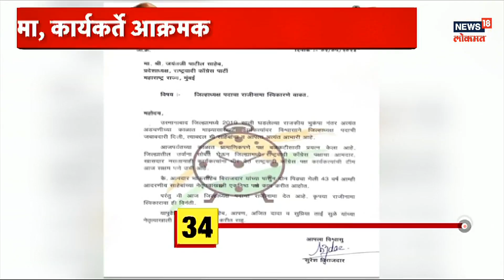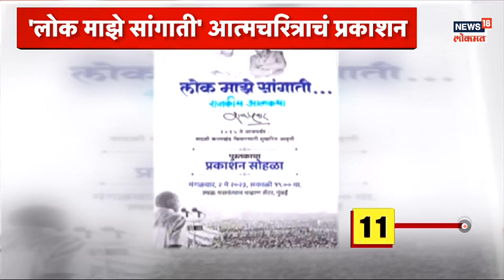100 % Batmya | शरद पवारांच्या धक्कातंत्रानं NCP सुन्न | पवारांची तिरकी चाल ?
NCP President Sharad Pawar today announced his retirement from the post of party president. After this announcement, NCP officials as well as leaders and workers across the state became emotional and the feeling is being given on behalf of all the workers that Sharad Pawar should withdraw the decision.

राष्ट्रवादी काँग्रेसचे अध्यक्ष शरद पवार यांनी आज पक्षाच्या अध्यक्ष पदावरून निवृत्त होण्याची घोषणा केली. या घोषणेनंतर राष्ट्रवादी काँग्रेसचे पदाधिकारी तसेच नेते मंडळी आणि राज्यभरातील कार्यकर्ते हे भावूक झाले असून शरद पवार यांनी निर्णय मागे घ्यावा, अशी भावना सर्व कार्यकर्त्यांच्या वतीने देण्यात येत आहे.